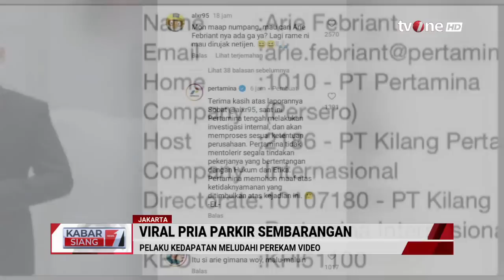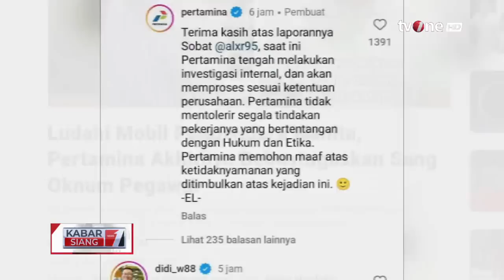Viral Karyawan Kilang Pertamina Arogan Meludah Berujung Minta Maaf | Kabar Siang tvOne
Kabar Siang, - Viral Karyawan Kilang Pertamina Arogan Meludah Berujung Minta Maaf | Kabar Siang tvOne

Viral pengendara yang meludah saat ditegur pengendara lain saat membeli gorengan di pinggir jalan ternyata bernama Arie Febriant. Arie ternyata merupakan karyawan PT Kilang Pertamina Internasional (KPI).

KABSI01
FR01
YD01